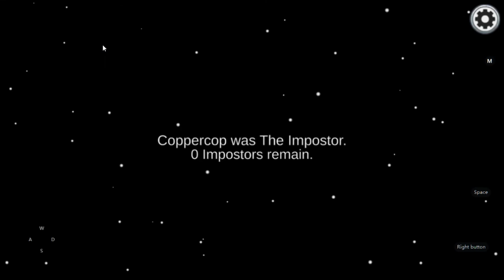Playing Among Us with Znmde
That was cooooool!!